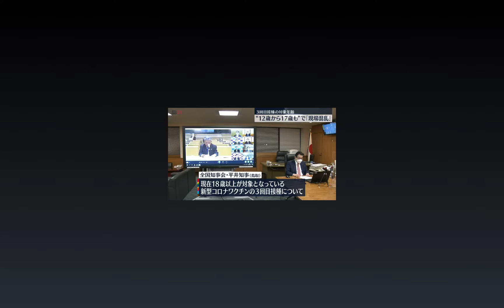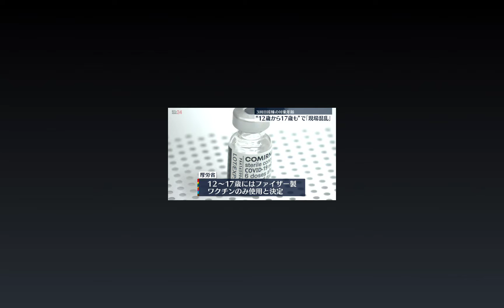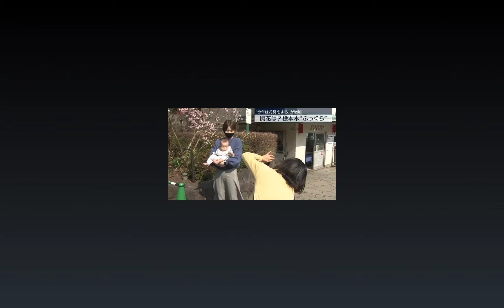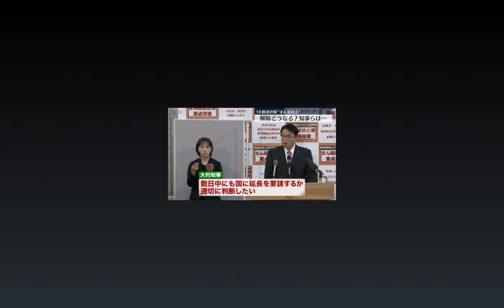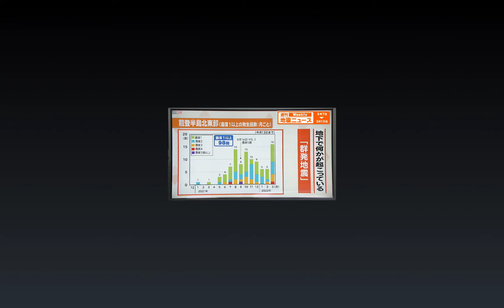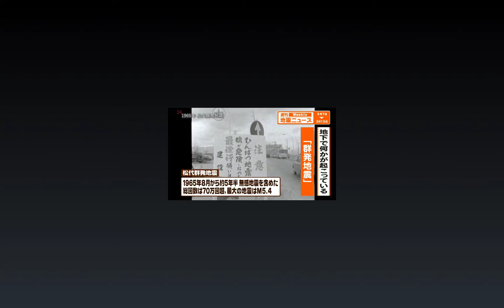Monday, March 14, 2022 NTV NEWS24